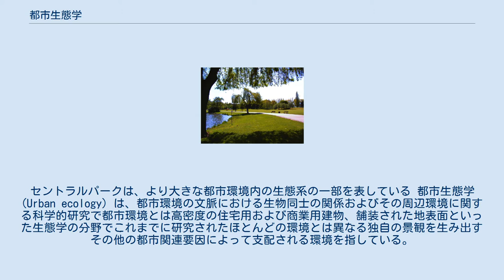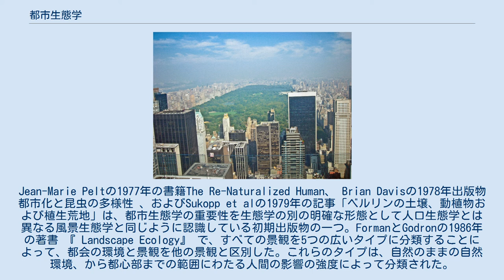都市生態学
セントラルパークは、より大きな都市環境内の生態系の一部を表している 都市生態学 (Urban ecology) は、都市環境の文脈における生物同士の関係およびその周辺環境に関する科学的研究で都市環境とは高密度の住宅用および商業用建物、舗装された地表面といった生態学の分野でこれまでに研究されたほとんどの環境とは異なる独自の景観を生み出すその他の都市関連要因によって支配される環境を指している。
 70年代初頭のメッツの中心部における重要な小川の庭園の創設は、都市生態学に関するジャン＝マリー・ペルトの作品の具体化の一つ エコロジーは歴史的に「自然のままの」自然環境に焦点を当ててきたが、1970年代までに多くのエコロジストが都市環境によって引き起こされる生態学的相互作用に関心を向け始める。
Jean-Marie Peltの1977年の書籍The Re-Naturalized Human、 Brian Davisの1978年出版物都市化と昆虫の多様性 、およびSukopp et alの1979年の記事「ベルリンの土壌、動植物および植生荒地｣ は、都市生態学の重要性を生態学の別の明確な形態として人口生態学とは異なる風景生態学と同じように認識している初期出版物の一つ。FormanとGodronの1986年の著書 『 Landscape Ecology』 で、すべての景観を5つの広いタイプに分類することによって、都会の環境と景観を他の景観と区別した。これらのタイプは、自然のままの自然環境、から都心部までの範囲にわたる人間の影響の強度によって分類された。